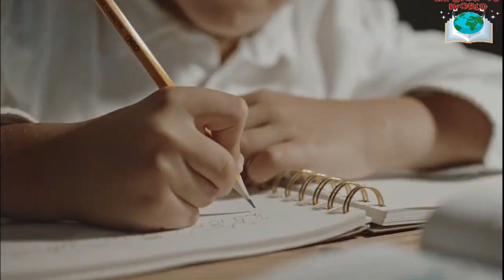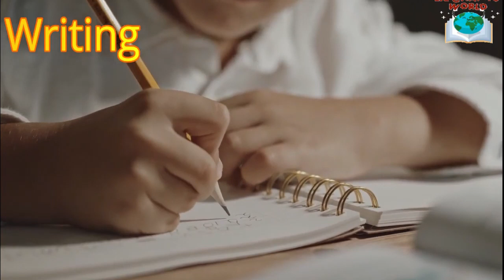New Action Verbs -Action Words - Learn English for kids Educational video Part2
If you like this video then  do share with your family and friends ,below is the link: